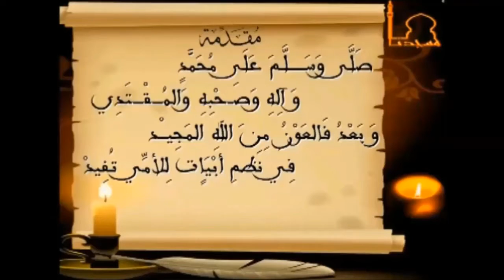شرح سيدي ابن عاشررقم 13 محمد برة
شرح سيدي ابن عاشر رقم 13 محمد برة